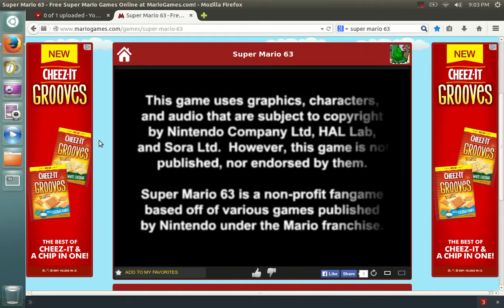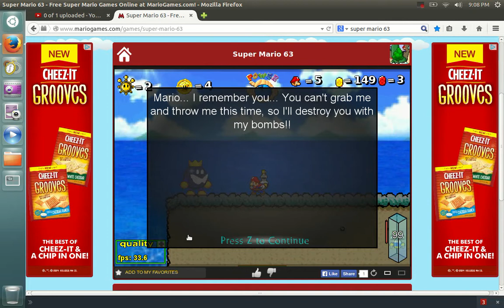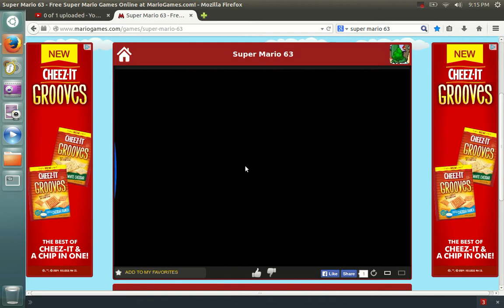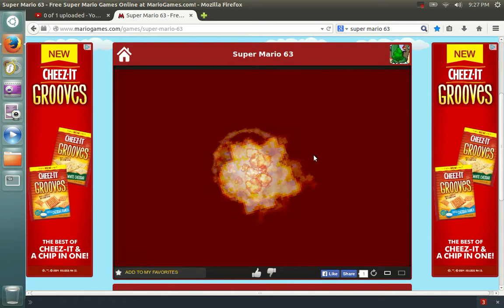face slides!! lets play super mairo 63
FACE SLIDES! we got some red coins to